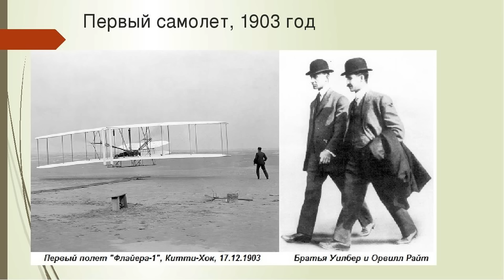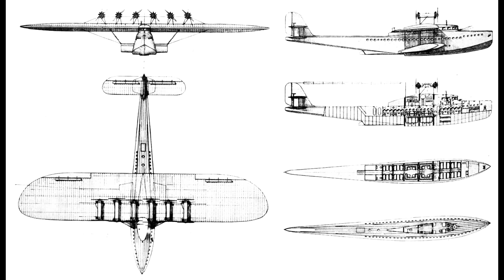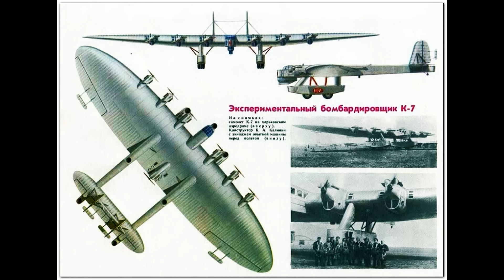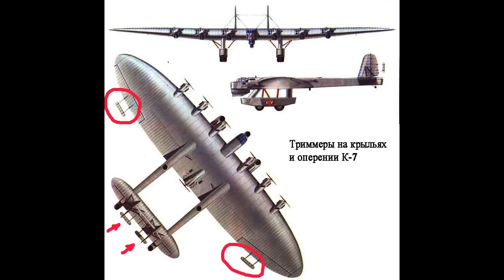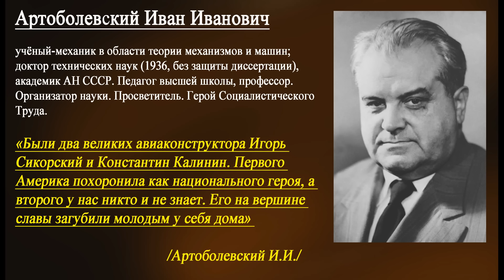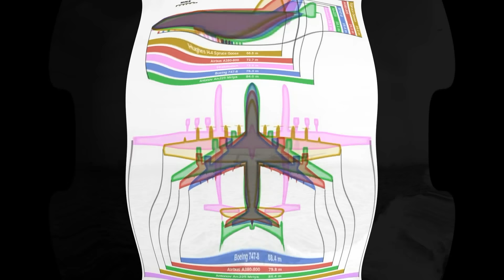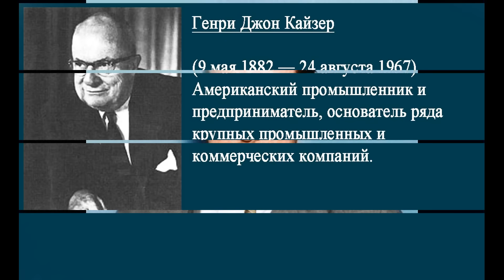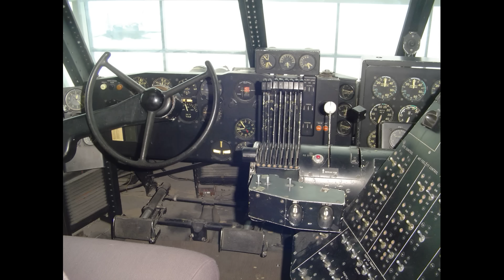Красивые и Бесполезные Гиганты пятого океана , не нужные никому…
Этот ролик о прекрасных и одновременно никому не нужных машинах.  Машинах больших красивых, но бесполезных, но они были вот о них и разговор. Смотрите ролик!

Так как доход от рекламы более не доступен —  Вы можете поддержать мой канал . Дело абсолютно добровольное, но заранее СПАСИБО !  Номер карты: 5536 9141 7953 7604  (Tinkoff)